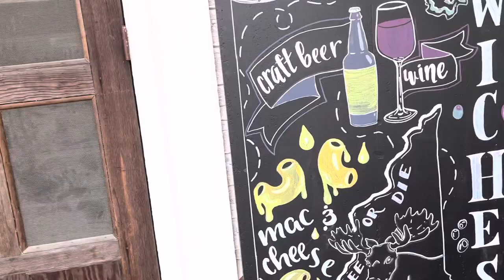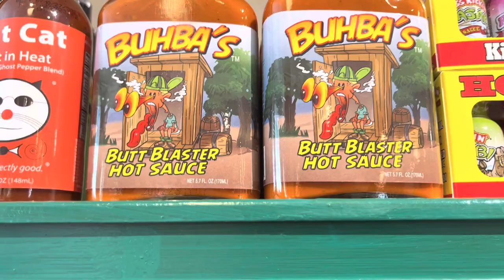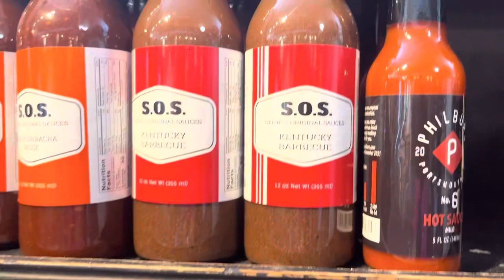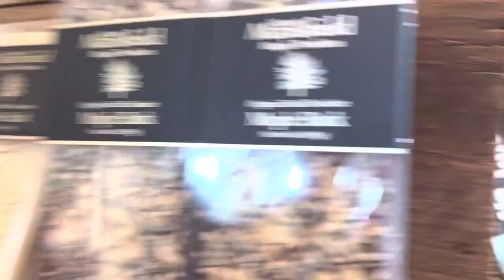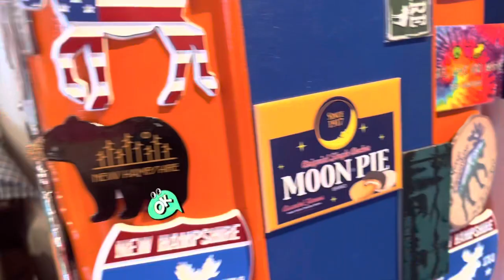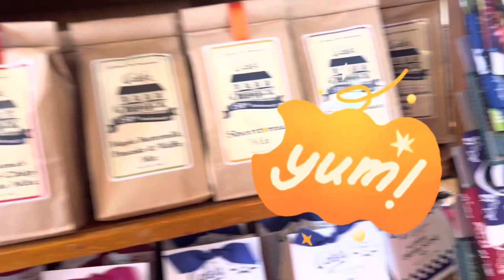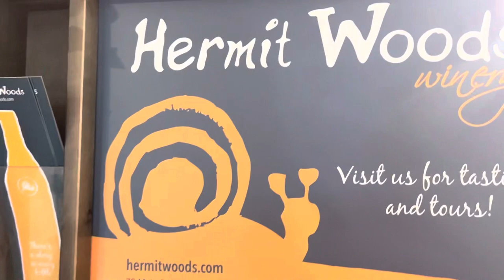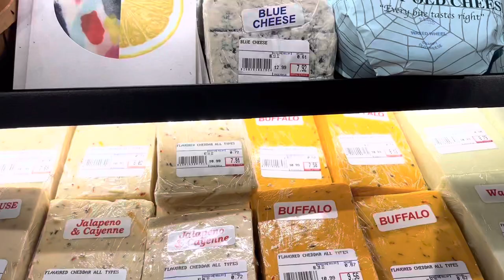Country Store Made in USA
Made by local. Buy Local. Support our local vendors to support their livelihood. Thank you.